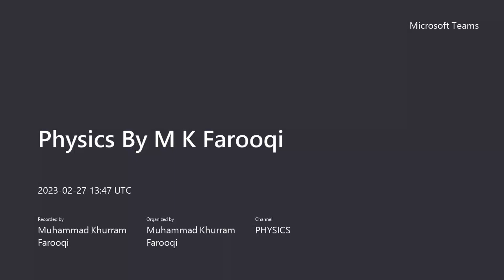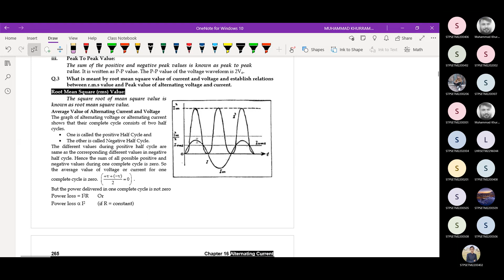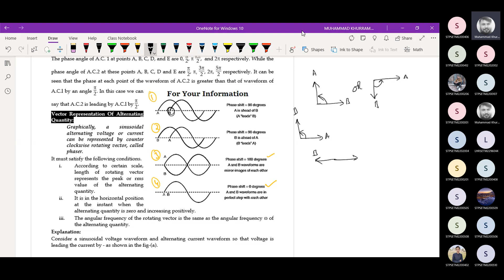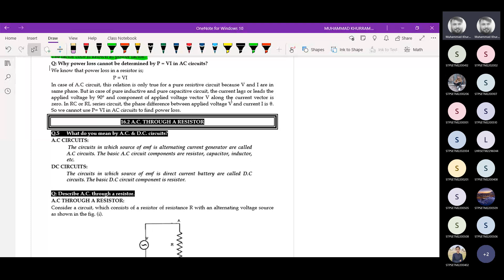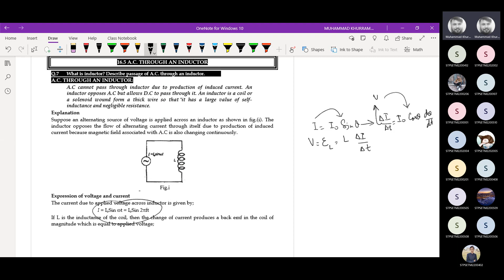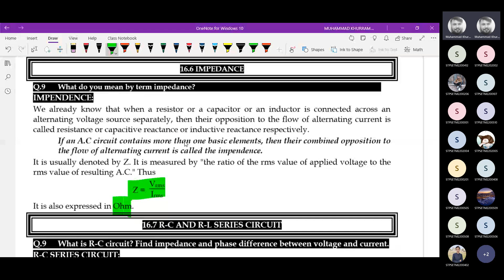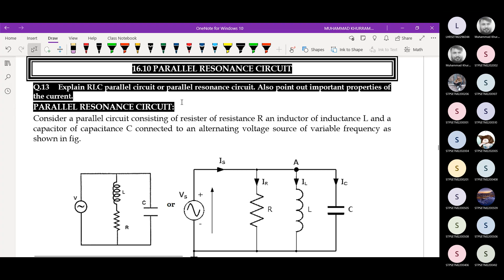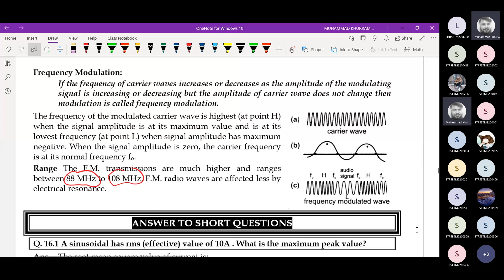Alternating current FUNGAT ECAT Physics By M K Farooqi